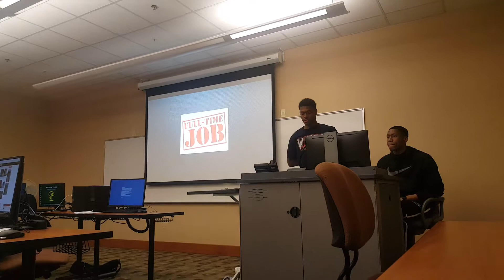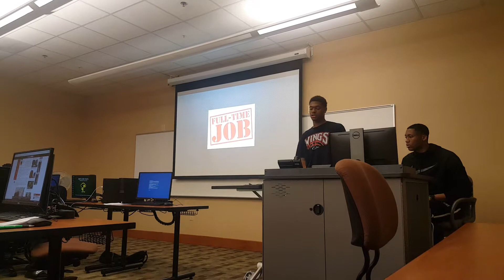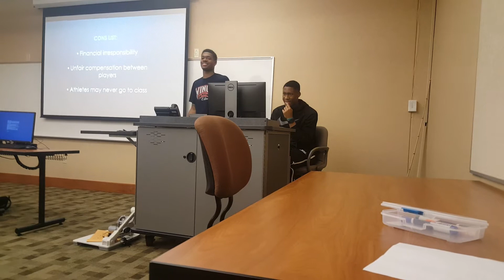Javion Hamlet persuasive speech